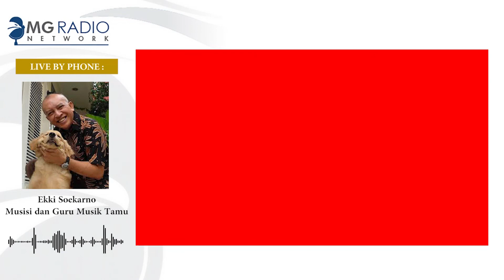MORNING TRAFFIC 18 AGUSTUS 2022 INDONESIA DRUM DAN PERKUSI FESTIVAL DIGELAR SECARA OFFLINE TAHUN INI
Setelah pandemi mulai berangsur landau, Indonesia Drum dan Perkusi Festival (IDP FEST) akhirnya digelar secara tatap muka setelah tahun sebelumnya diselenggarakan secara online. Kegiatan - kegiatan IDP FEST 2022 ini antara lain kompetisi kolaborasi drum dan perkusi, kompetisi drum anak, kompetisi drum remaja, pameran alat musik drum dan perkusi Indonesia. Dan juga ada klinik edukasi drum, perkusi Indonesia, pentas seni budaya, indonesia drum & perkusi orchestra, diskusi & solusi dan lain-lain.